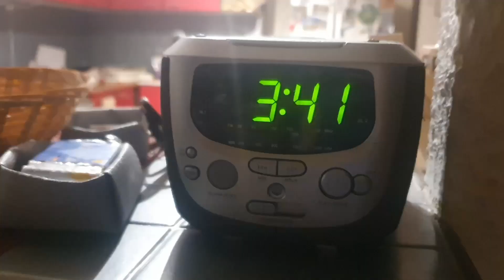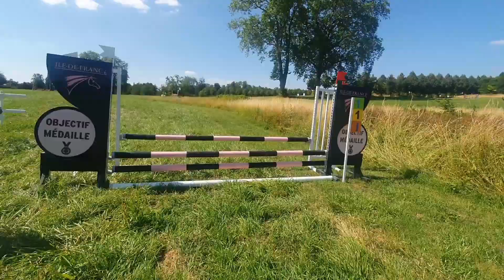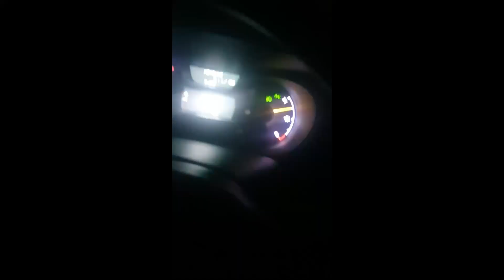LES TUCHES AUX CHAMPIONNATS DE FRANCE DE DERBY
❥ Je m'appelle Louanic, je suis née en 1996. Heureuse humaine d'Apache du lak (ONC shetland de 2009), Houria (pinscher nain de 2012), Héraclès d'Uzziel (AA x QH de 2017), Napo (podenco de 2018) et Charlie (chat de 2020).
❥ Instagram | houria.napo_dancingdogs (chiens) et herapache (poneys)
❥ CODES PROMOS : HOURIANAPO10 chez Canigourmand (- 10%), HOURIANAPO10 chez animoboutik (-10%).